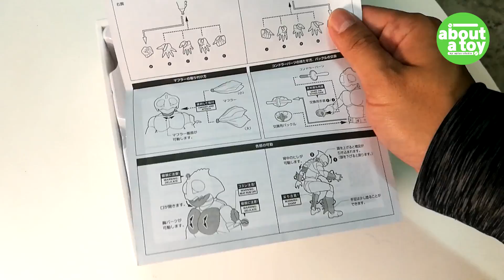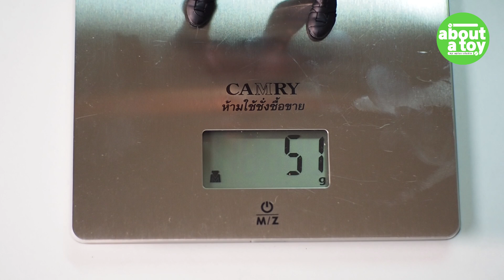รีวิว S.H.Figuarts (SHINKOCCHOU SEIHOU) Kamen Rider Amazon (มดเเดง อเมซอน บอดี้2.0)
INSTRAGRAM : aplusstudio